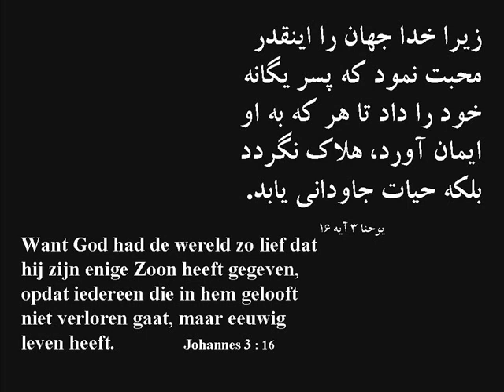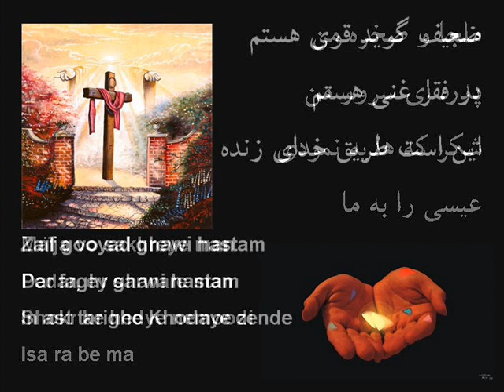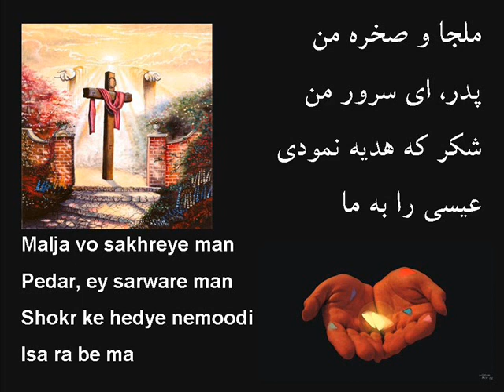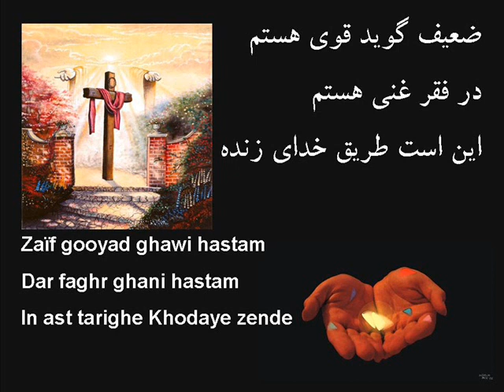Taghdim Namayam Khod Ra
Persian Worship Song
Album: Isa Zende Ast (Jesus Is Alive)
Track: 12